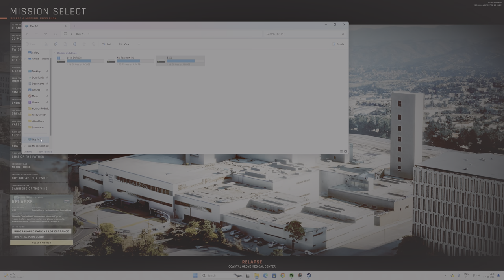CARRIERS OF VINE | READY OR NOT GAMEPLAY | PART 15 | 4K Gameplay | RTX 4090 WALKTHROUGH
Ready or Not gameplay really surprised me in a great way. A new tactical shooter with SWAT roots.